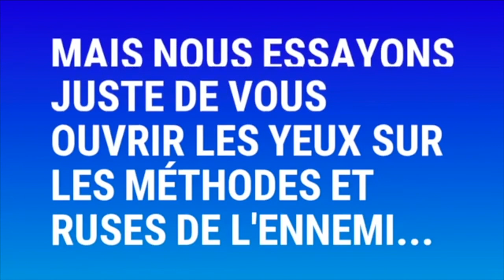🔴RÉVÉLATION !!! La sorcellerie familiale, voici le véritable danger - Prophète Joel Krasso